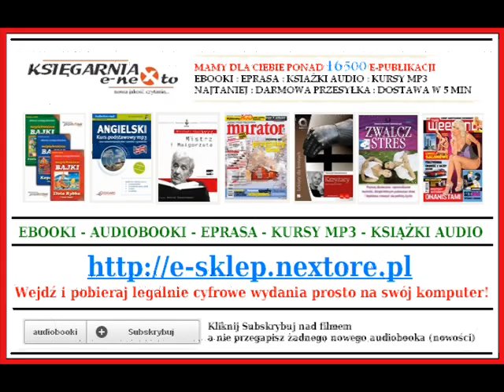JĘZYK POLSKI - Oświecenie i Dwie Przykładowe Prezentacje Maturalne (Na Maturę)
JĘZYK POLSKI - Oświecenie i Dwie Przykładowe Prezentacje Maturalne (AudioBook Mp3) - Pobierz Pełną wersję - książki audio Mp3

JĘZYK POLSKI - Oświecenie i Dwie Przykładowe Prezentacje Maturalne - Małgorzata Choromańska - Książka Audio do słuchania na Mp3
Autor: Małgorzata Choromańska
Lektor: Janusz German
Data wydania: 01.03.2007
Długość nagrania: 01:20:00
Wydawca: Marekas Management - Katarzyna Michalczyk

W części dotyczącej Oświecenia, usłyszysz m.in. o światopoglądzie, prądach umysłowych i nurtach artystyczno - literackich tej epoki, jak również o twórcach Oświecenia francuskiego. Dowiesz się jak przebiegało Oświecenie w Polsce oraz poznasz jego wybitnych przedstawicieli wraz z interpretacją najważniejszych utworów literackich. W części dotyczącej przedstawienia prezentacji maturalnych, usłyszysz dwie wzorcowe prezentacje, które na pewno okażą się dla Ciebie pomocą w przygotowywaniu Twojej własnej prezentacji. Pierwsza z nich dotyczy Boga i Szatana w literaturze, druga zaś problemu maski i formy w literaturze. Obie prezentacje zawierają szczegółowy ramowy plan wypowiedzi, bibliografię i prezentację właściwą.